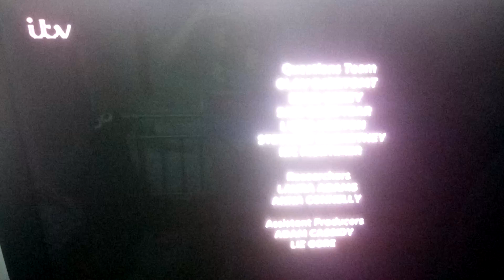The Chase Cllebtily Spacile end credits 2016